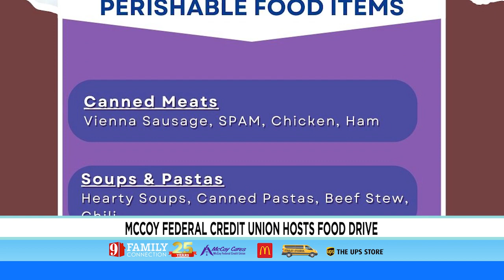9 Family Minute 06/16